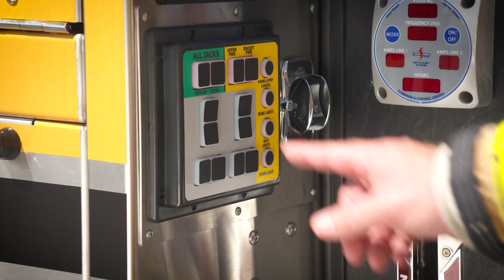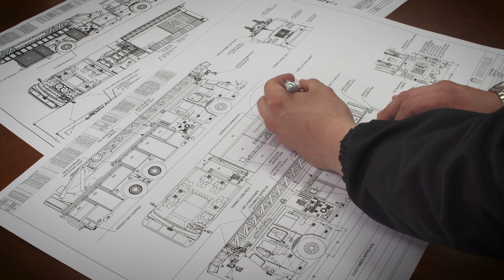Sutphen Single Axle Aerial Product Video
Find your Sutphen solution with a Sutphen single axle aerial.